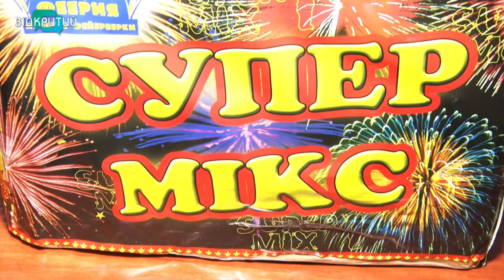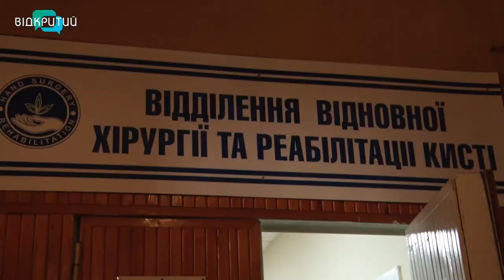Як зустріти Новий рік і лишитися...цілим?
Мінно-вибухові травми, ампутації кінцівок, і навіть пожежі. Все це наслідки необережного святкування нового року у супроводі піротехніки. І хоча рятувальники щорічно перевіряють спеціалізовані точки продажу, але визнають: нерідко феєрверки купують саме на стихійних ринках. Як створити настрій, не зіпсувати свята і лишитися після них неушкодженим – поради збирали журналісти "Відкритого"._______________________________________________